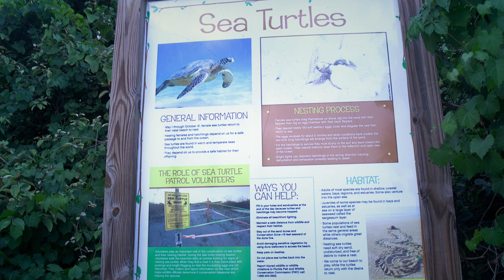Florida's Endangered Sea Turtles... Part 1 What's to come.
Get a preview of the stories in parts 2-8 of this Florida Sea Turtles video series.